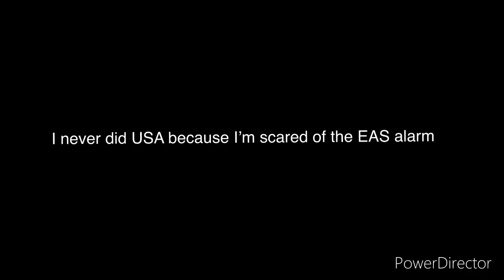Rating EAS alarms Part 1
Original series by Pacman_01